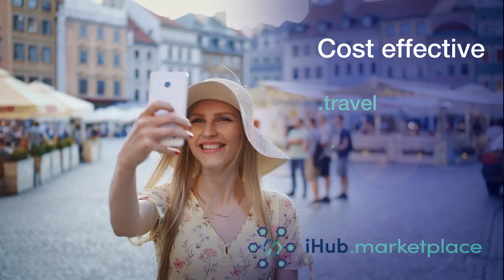PA$$IVE/Residual income & OwnTheNetwork.iHub.Global NEW Promotional 'Sizzle' Video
Help build the world's FIRST peer-to-peer, DE-centralized wireless network, aka "The People's Network"

2. possibly earn passive/residual income, HNT cryptocurrency, or BOTH WHILE YOU SLEEP just by plugging-in a 4-inch box called the Helium hotspot/miner

3. help DISRUPT the big telecom companies like AT&T, Verizon, T-Mobile, etc., then and click-on "JOIN NOW" to reserve your Helium hotspot device with a USD$99 activation fee (and either a 3-year lease option at $18/mo. OR a $400 security deposit) plus ~$50 shipping/handling for the device & a one-time blockchain setup fee

💰💰💰 To re-condition your thinking about how to earn $ by having a mindset-SHIFT,

💲💵 👑 For a 3-step SYSTEM to be totally debt-free, "own your life," & live 100% off PA$$IVE/residual income FROM HOME, watch the following 3 videos:

To guard your $ (since "health is wealth!") by staying physically & mentally healthy and delaying your risk of all chronic, degenerative diseases (& staying away from hospitals 🏥 and doctors🥼), visit my "BetterBrain101.com--BEYOND Bulletproof Health" channel

🛌😴 💤To make better $ decisions by getting more DEEP, RESTORATIVE SLEEP, read a FREE copy of my "How I Solved My Sleep Problems--30 Tips to Fall Asleep, Stay Asleep, and Wake-Up Feeling Refreshed," by logging into your Gmail before clicking

🍴 🍓 🥑 To have a TON of energy to be able to execute on your freedom plan, view my list of the world's most nutrient-dense foods & cost-effective supplements, by logging into your Gmail before clicking

⚡ ☀️ 🔌 💡 To increase ca$h-flow, get out of debt, & to help you reach your "Financial Independence Number" (FIN) FASTER by paying the LEAST to your electric and/or gas company -- or even getting "off-the-grid" -- visit the "Solar Foundations" energy conservation & efficiency playlist on my "Solar for Dummies" YouTube channel